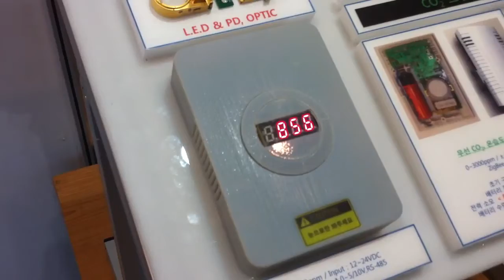[VIP ASIA] 마리지, 기존 대비 1/50 최저 전력 NDIR CO2 센서 전시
마리지 9월25일부터 27일까지 3일간 서울 코엑스에서 개최되는 'RFID/USN KOREA 2012'에 참가해 기존 대비 1/50 전력만을 소비하는 최저 전력 NDIR CO2 센서를 선보였다.

한편, 'RFID/USN KOREA 2012' 국제 전시회 및 컨퍼런스는 IT융복합의 핵심 기반 기술인 RFID/USN(M2M, IoT) 제품 및 솔루션, 모바일 RFID·NFC 제품 및 서비스, 산업간·기술간 융합서비스 및 솔루션, 환경·생활안전 서비스 솔루션을 선보이고, 국내외 전문가를 초청해 최근 이슈되는 기술, 표준, 시장현황 등 관련 산업의 미래 방향을 제시할 예정이다.

* 본 영상은 아이폰4를 사용해 제작되었음을 알려드립니다